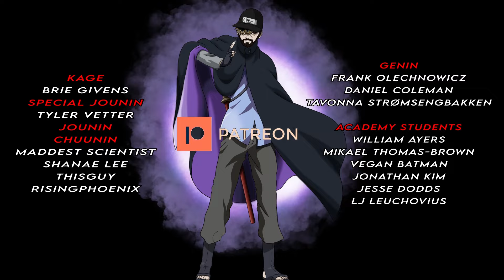DRAGON BALL RAP METAL "Show You My PR" | NLJ & Tyler Clark ft. Tre Watson, Code Rogue | dbz amv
More dragon ball? Dragon ball phonk rap from the anime dragon ball

Dragon Ball is a Japanese media franchise created by Akira Toriyama in 1984. The initial manga, written and illustrated by Toriyama, was serialized in Weekly Shōnen Jump from 1984 to 1995, with the 519 individual chapters collected into 42 tankōbon volumes by its publisher Shueisha and then dragon ball z. Dragon ball super is the latest series with dragon ball daima coming soon, along with dragon ball sparkling zero game. Enjoy this dragon ball rap with phonk influences for goku dragon ball and dragon ball legends.

Dragon ball rap 00:00
Dragon ball rap NLJ verse 00:23
Dragon ball rap Tre Watson Chorus 01:09
Dragon ball verse Code Rogue Verse 01:43
Dragon ball rap NLJ verse 02:15
Dragon ball rap Tre Watson Chorus 02:29

"Dragon Ball Z" follows the adventures of Goku who, along with the Z Warriors, defends the Earth against evil. The action adventures are entertaining and reinforce the concept of good versus evil. "Dragon Ball Z" teaches valuable character virtues such as teamwork, loyalty, and trustworthiness